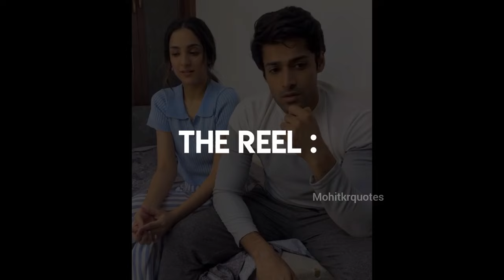Making of INSTAGRAM REEL ft. mohitkumar & kanikkakapur | behind the scenes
mohitkumar & kanikkakapur is working on a new project by @RVCJMedia they were together after the hit of their youtube video englishmediumvshindimedium they shared a reel and making of that, which are available in shorts of our channel, here's a combined video of it for you all!

"All the videos, songs, images, graphics and filters used in the video belongs to the owners and I or this channel does not claim any right over them.

Mohit kumar
Kanikka kapur
Ek Duje Ke vaaste 2
Edkv2
Sab satrangi
Manargi
Mohika
Suvan
Pyar pehli baar
Durga aur charu
Shravan malhotra
Suman tiwari
anirban banerjee
Mankameshwar maurya